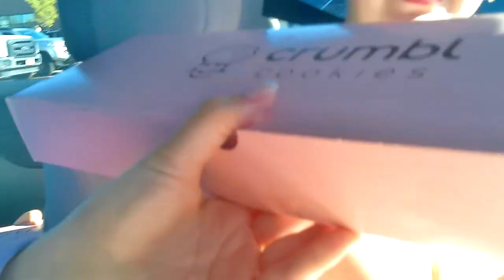South Dakota Girls Trip 2021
I hope you enjoy this chaotic video!